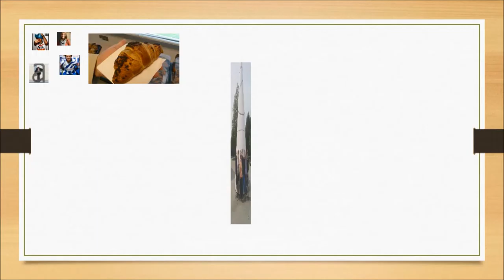Clavier No Boundaries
The true story of how a chance meeting over a blog post lead to a large scale virtual language exchange and supports the digital skills acquisition of language teachers.